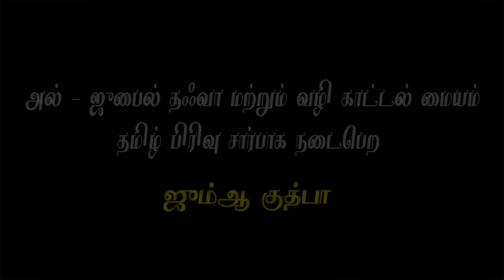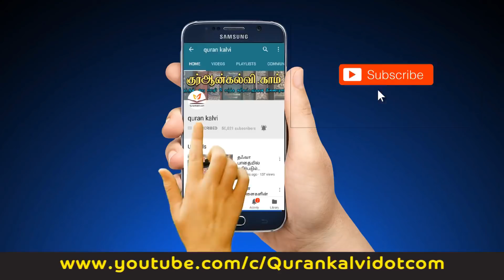இஸ்லாத்தின் பார்வையில் சகோதரிகள்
ஜும்ஆ குத்பா
வழங்குபவர் : மெளலவி முஜாஹித் இப்னு ரஸீன்
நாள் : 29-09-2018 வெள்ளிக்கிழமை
இடம் :போர்ட் கேம்ப் பள்ளி,
அல்-ஜுபைல். சவூதி அரேபியா